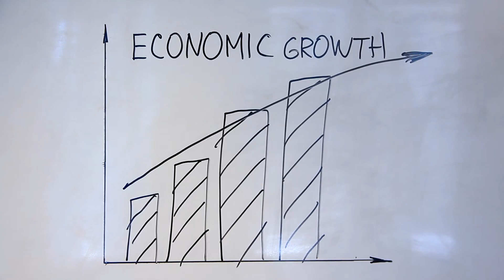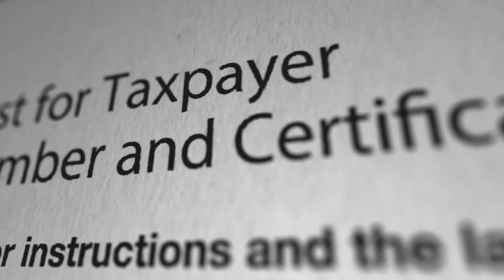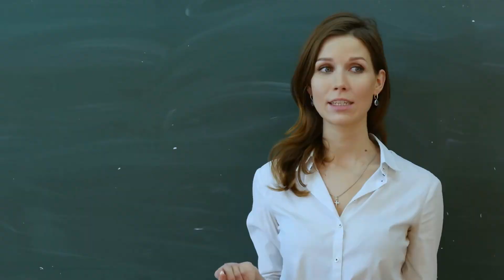[T1] Huyền Huyễn Hắc Khoa Học Kỹ Thuật: Sản Phẩm Của Ngươi Không Thích Hợp A Audio Truyện FuLL | Chư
Truyện: HUYỀN HUYỄN HẮC KHOA HỌC KỸ THUẬT: SẢN PHẨM CỦA NGƯƠI KHÔNG THÍCH HỢP A Tập 1
Tác giả: Man Đầu Bất Hương Ba
Thể loại: Đô Thị, Vô Sỉ, Tu Chân Văn Minh, Hệ Thống, Góc Nhìn Nam